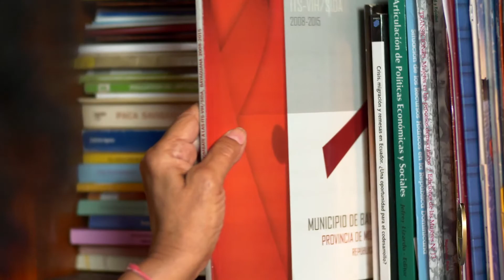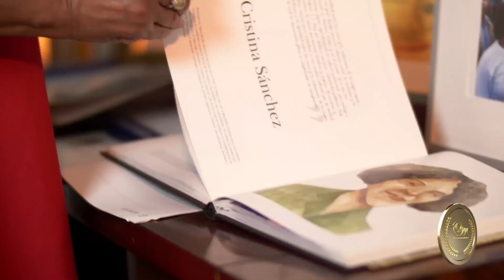Reglón Labor Comunitaria: Cristina Altagracia Sánchez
Cristina Altagracia Sánchez, licenciada en Sociología por la Universidad Autónoma de Santo Domingo, es la directora de la Institución Tu, Mujer desde 1991. Desde 2013 es Delegada Internacional del Capitulo Dominicano del Observatorio Latinoamericano de Trata y de tráfico de personas.